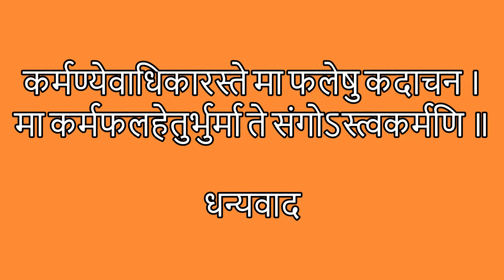Shloka Paath (Participant 1 Purav Patnaik )